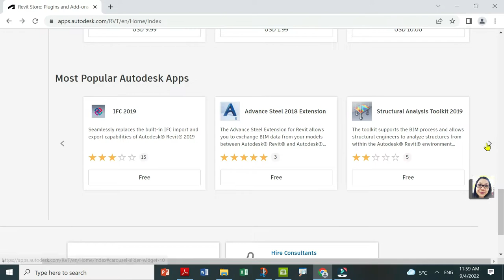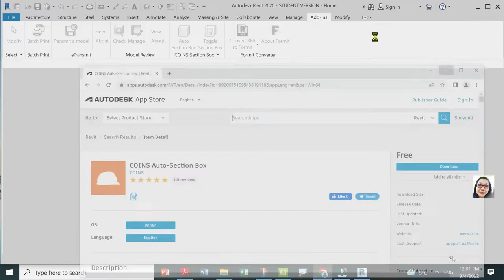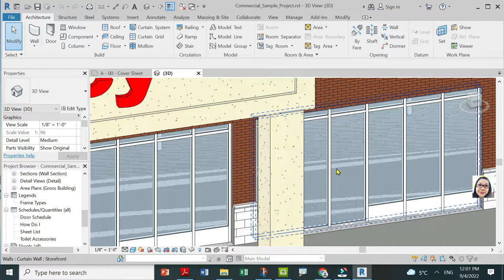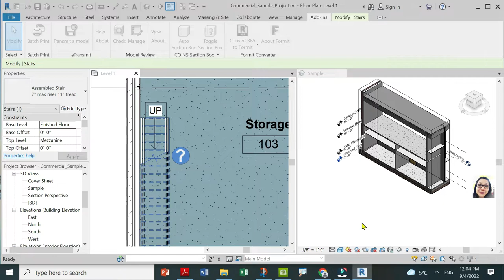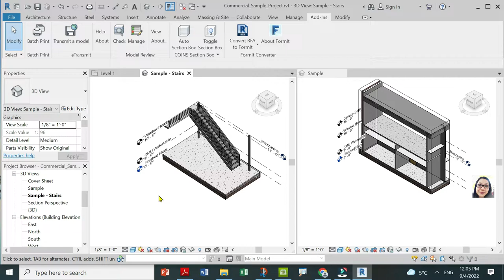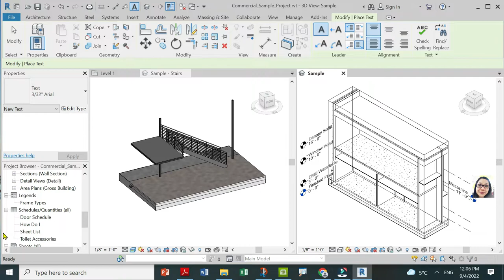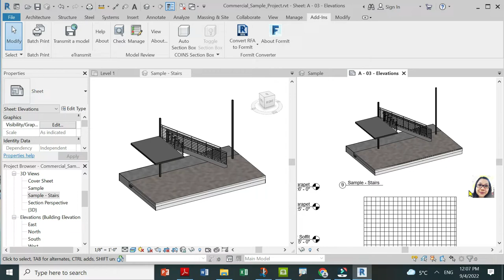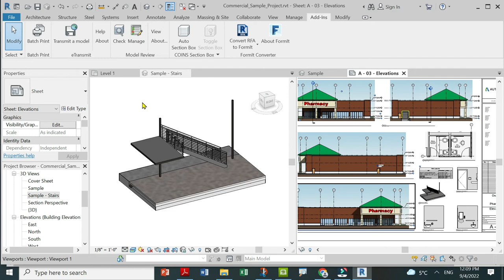Tagalog Version Revit Tutorials - Revit Add-ons for Free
Revit Tutorials Tagalog Version by Rowena BIM Only

Tagalog Version Revit Tutorials is my mother tongue but i will create Bisaya and English in How to Start Modeling not just in Revit but also in Bentley and Allplan. BIM is not just Revit there are other BIM software that are very powerful 3D software.
Upcoming Topics in Revit Tutorials Sessions both in Bisaya and Tagalog Versions
- Revit Tips and Tricks
- Revit Beginners Guide
- Revit Tutorials on Creating Lines, Filled Region, etc.
- Revit Tutorials on Creating Floors and walls
- Revit Tutorials on Creating Massing Models
- Revit Tutorials on CAD, PDF and Image Links
- Revit Tutorials on Creating Sheets using Di-Roots
- Revit Tutorials on How to start and how to begin Modeling
- Revit Tutorials on all aspect of Modeling in Civil works
- Revit Tutorials on how its helps engineers and architects
- Bisaya and Tagalog Version
So keep in tuned... Rowena BIM Only

using revit autodesk bim filmora video editor for my Rowena BIM Only